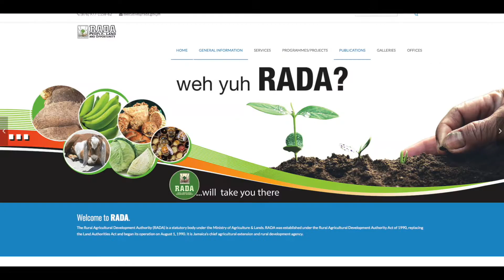Agriviews - Careers in Agriculture